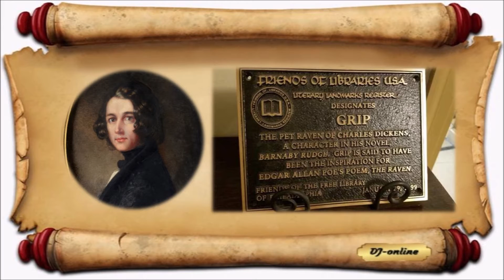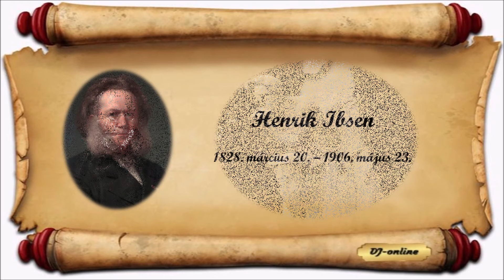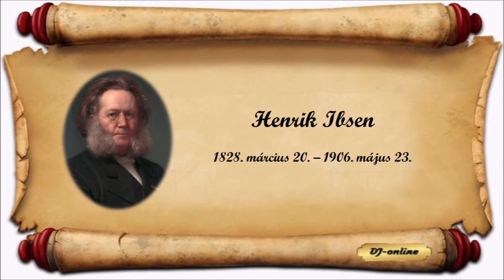Különleges háziállatok I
Néhány író, költő különleges háziállata a XIX. századból - Byron, Dumas, Dickens, Baudelaire és Ibsen